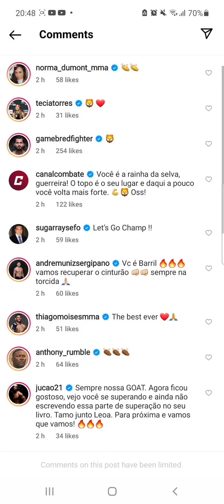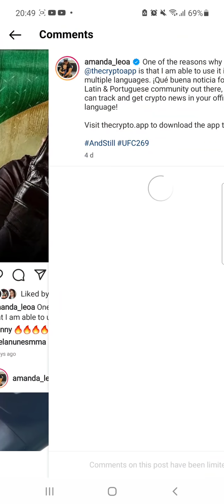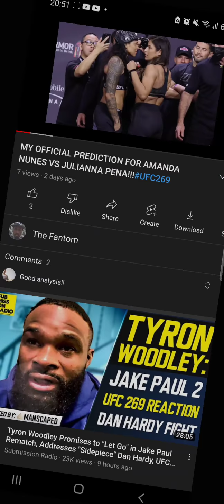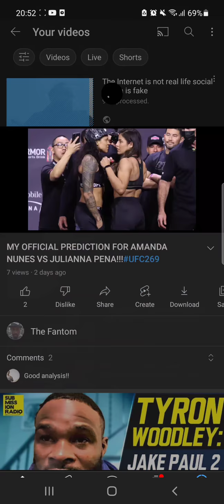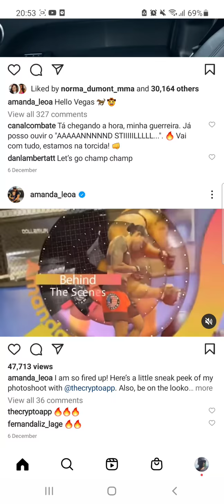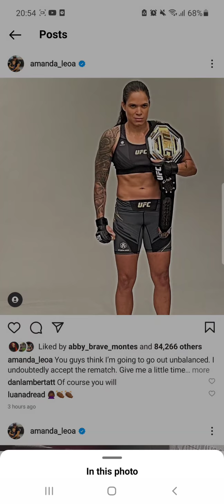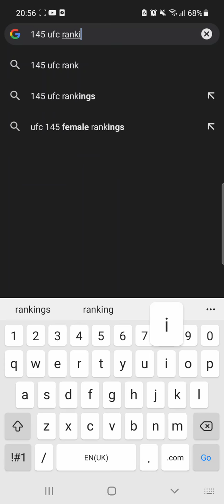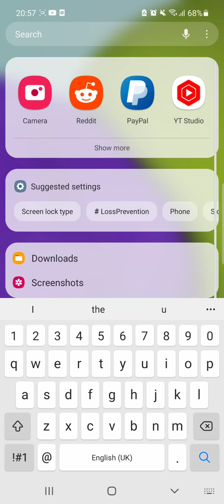Amanda Nunes salty about her loss to julianna pena so she disables the comment section 🤣